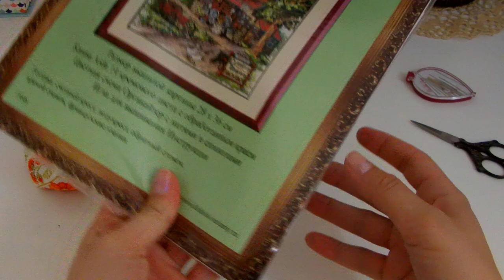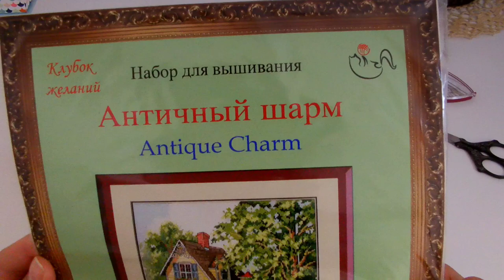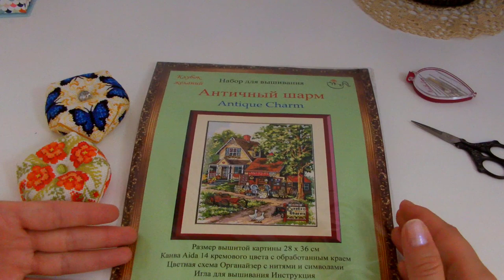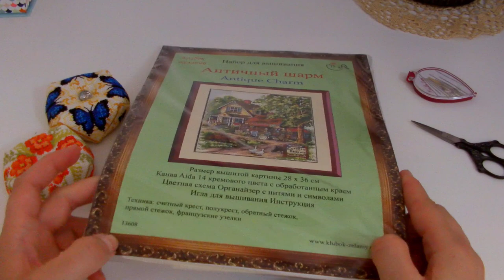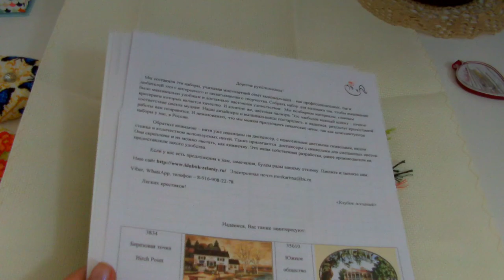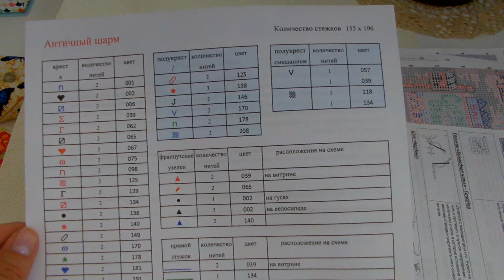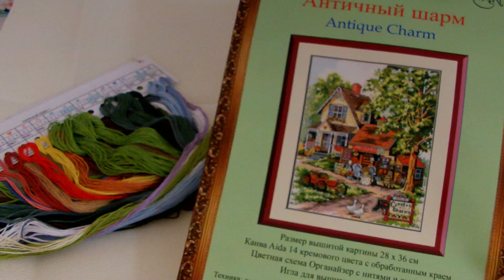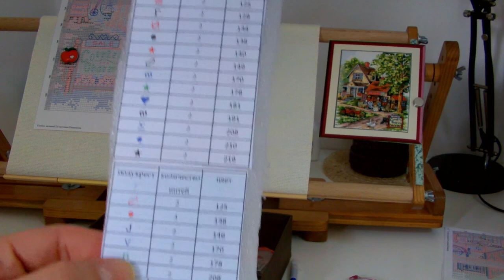Старт/Дименшенс "Античный шарм"/Antique Charm 13608